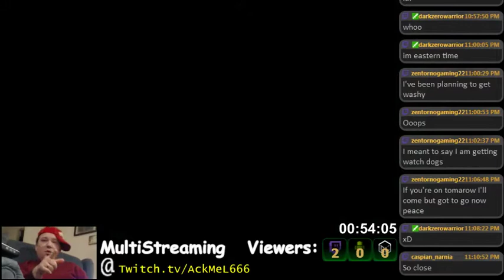Watch_Dogs™ - Bad Blood DLC - T-bone Driving Mission - No Damage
Had to make a clip of me getting through this Crazy Driving mission taking No Damage to the car. Focus is the key!